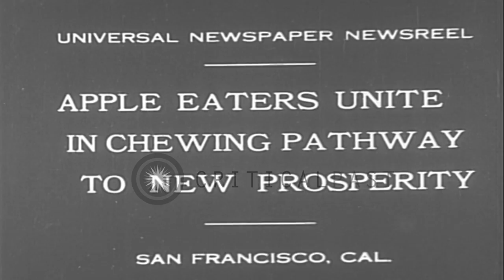Apple eaters increase their chewing efficiency and also help the jobless thousand...HD Stock Footage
Apple eaters increase their chewing efficiency and also help the jobless thousands in San Francisco, California.

Humor newsreel about apple eaters in San Francisco, California. People in San Francisco increase their chewing efficiency and also help the jobless thousands by eating apples and helping apple growers during the Great Depression. A man on a walkway of a busy San Francisco street buys an apple from a fruit vendor and is seen chewing an apple. Another man beside him. A man chewing on an apple while having a hair-cut, as the barbers also chew apples. A man looking on also chewing on an apple. A group of women golf players on a golf course eating apples. A woman places an apple down instead of the golf ball and takes a stroke as the other women watch. An engine driver of a train stands in front of a train and eats an apple. A man cleaning the windows of a high skyscraper building holds an apple in one hand and chews on it while working. A dentist attends to a patient in a clinic. The dentist eats an apple while he works, and the patient holds the apple for the dentist to bite from while he works. Location: San Francisco California. Date: February 2, 1931.

57,000+ broadcast-quality historic clips for immediate download.